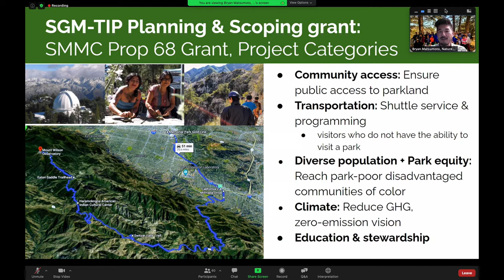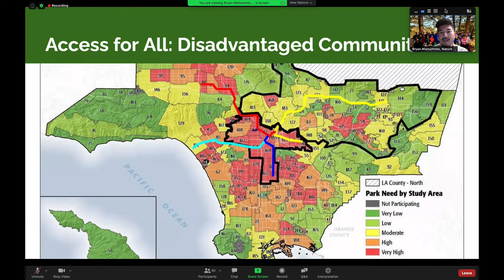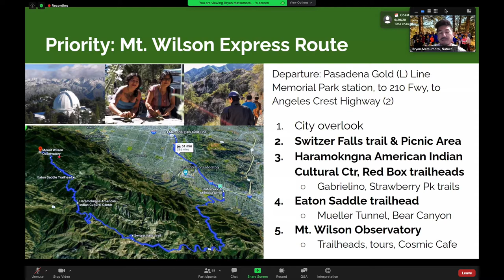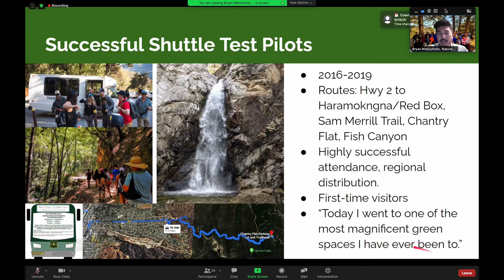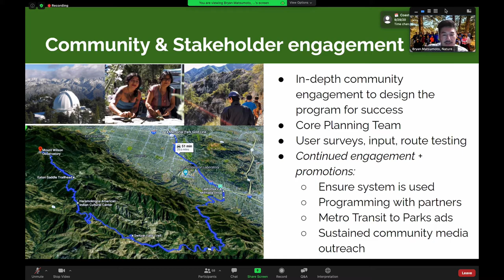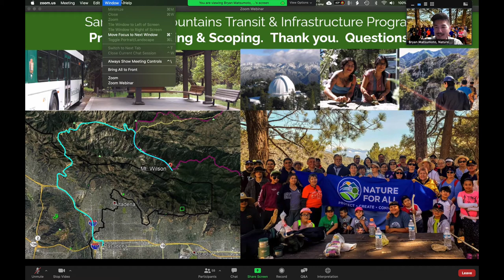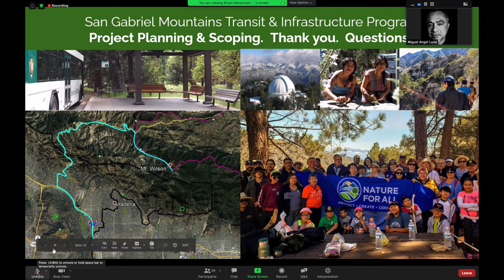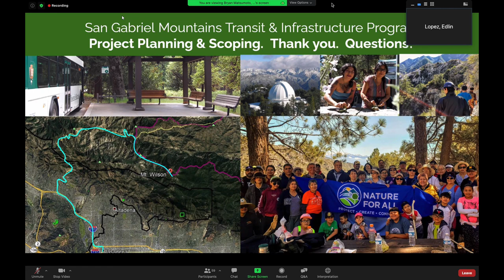Transit to Trails in the San Gabriel Mountains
This was a presentation to the Santa Monica Mountains Conservancy on September 21, 2020.